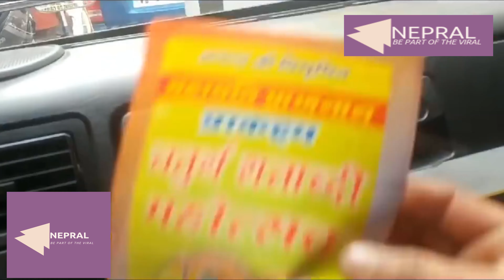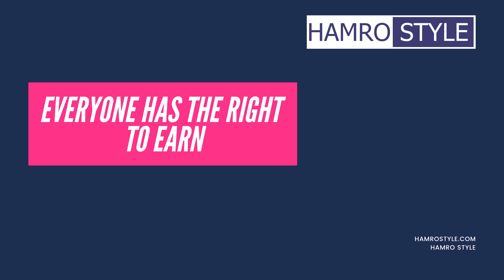Latest Collection of Nepali Jokes By Sikkimese Hum Jayega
Real Hum Jayega:
Dal Bahadur Gurung, popularly known as Hum Jayega is a legendary person often cited as a funny character in folklore and jokes in Nepal, Darjeeling, Kalimpong, Sikkim, Assam and Manipur. Because of several unrealistic jokes and tales about him, many people still considered him to be an imaginary person.

Nepral is a platform where users can read news and post from people across the world.

So register now on Nepral and start sharing your area news with the people across the globe.

You can even share:
Stories
Poems
Reviews
Entertainment
Celebrity Gossip
Blogs